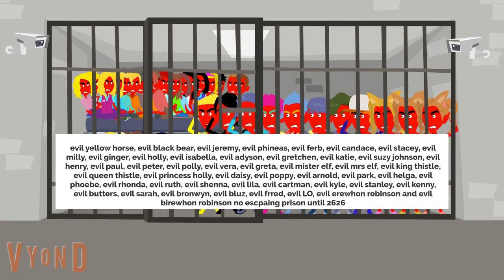49 Evil Clones Blows Up The Gas Canister In The Gas BBQ Gets Arrested!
NO BAD COMMENTS Or else I will block from your YouTube channel! only comment down about the video